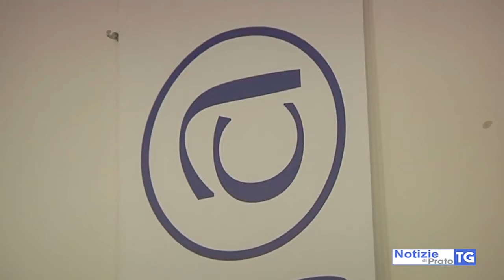Tg di Notizie di Prato - Toscana Tv del 3 giugno 2020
Asili Nido, incertezza assoluta sul futuro. Le operatrici facenti capo a Confartigianato Imprese Prato chiedono attenzione